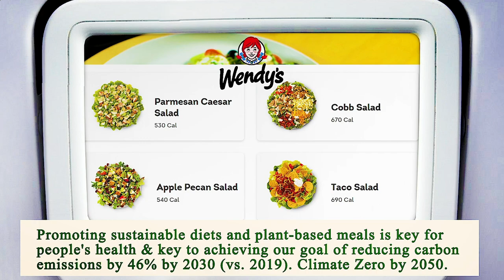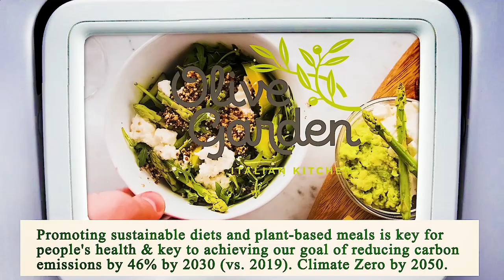Nearest Restaurant to Me Los Angeles 90012 CA, Los Angeles County, California, United States